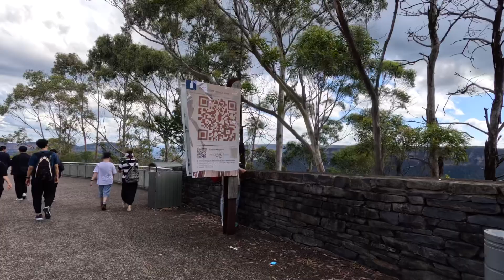[건축시선] 산 - 시드니 블루마운틴 시닉월드 스카이웨이, 세자매봉 Sydney Blue Mountains Cynic World Skyway, Three Sisters